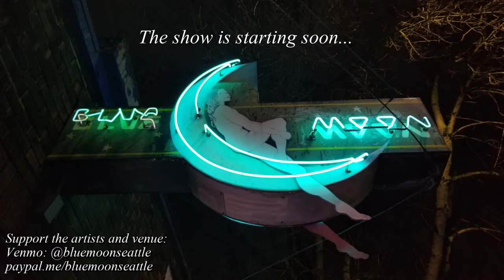Bering Sea, Model Snake, Bullets or Balloons 9/17/2022